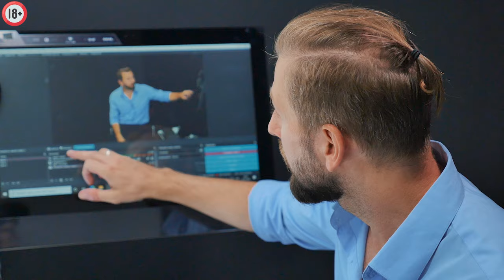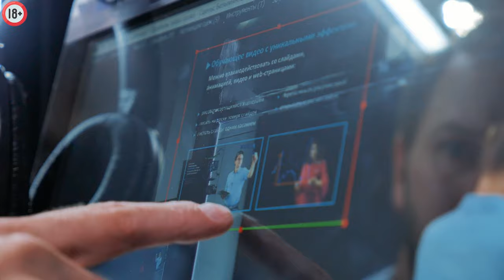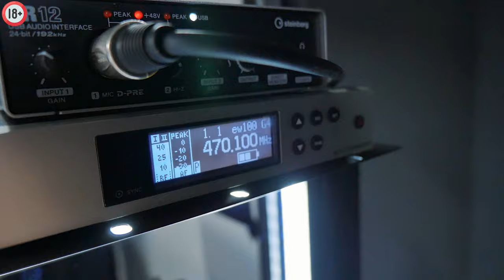Самая компактная видеостудия "Мини студия"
Привет, с вами Video Doska, меня зовут Вадим. А за этой дверью наш шедевр, наша разработка - полноценная видеостудия для онлайн обучения, записи стримов, вебинаров и прямых эфиров. И располагается она на площади всего 10 квадратных метров.

И, несмотря на размеры этой студии, здесь есть все для полноценной записи вашего видео. А именно, во-первых, это прозрачная доска с Lgp подсветкой по периметру, благодаря этой доске вы максимально легко и быстро донесете всю необходимую информацию до ваших слушателей. Прозрачная доска комплектуется вот таким пультом, помимо того, что вы можете включить доску, вы можете уменьшить яркость того, что вы написали, увеличить яркость, и есть много, много режимом отображения, которые придают мерцание. Их много вариантов, не будем листать, давай сделаем так, чтобы вам было все видно хорошо. И есть кружочек, где отображены всевозможные цвета, в которые можно окрасить то, что вы написали. Водим пальцем и цвета меняются, какие-то лучше видно, какие-то хуже, это уже зависит именно от фона, который находится за вами. Давайте, оставим голубенький, мне нравится.
Доска здесь 100 на 150 сантиметров, как мы видим по периметру, есть подсветка спикера, это для равномерного освещения лица. Далее для качественного освещения спикера устанавливается четыре, регулируемых светильника. Три наверху направлены на спикера и сзади один контровой.
Также неотъемлемая часть студии это видеокамера, который записывает и выводит видео в формате Full HD, то есть 1920 на 1080 пикселей. Камера идет в комплекте вот с таким вот пультом управления, чтобы вам было удобно ею управлять.
Готовое изображение, которое, получается, уже на выходе спикер может видеть  на мониторе, это удобно и один или два монитора могут, располагаться еще по бокам доски. Для удобства спикера монитор, который располагается рядом с ним, является сенсорным, вы можете, точно так же для своей работа пользоваться операционной системой или делать, какие-то настройки, например, по цвета-коррекции уже в самой программе, прямо во время съемок.
Помимо сенсорного монитора в комплекте к мини-студии идет еще одно устройство с помощью, которого вы можете управлять процессом съемки. То есть видеокамерой, без пульта управления через это устройство, можете, запускать программы на компьютере, чтобы оперативно, что-то сделать во время своей съемки или открыть презентацию прямо во время съемки.
Также вы можете, уже с клавиатуры листать вашу презентацию и, что- то рассказывать, учитывая, что монитор сенсорный вы можете, запросто эту презентацию перенести в любой угол, в любое место вашего монитора.
По большому счету, это клавиатура, которая состоит из горячих клавиш, на которую вы можете, назначать все, что вам необходимо во время выступления, например, звуки, какие-то эффекты, возможно, гифки, графики уже подготовленные и так далее.
Есть еще одно устройство, для максимального упрощения управления презентациями, это презитер, здесь всего 5 кнопок, также мини-студия комплектуется петличным микрофоном синхайзер, на который мы и пишем весь этот обзор, а также качественные устройства записи звука. Системный блок компьютера удобно расположен, у вас всегда есть к нему доступ и он вписывается в дизайн вашей мини-студии, что немаловажно. также мини-студия комплектуется такими приятными мелочами, как беспроводная клавиатура, беспроводная мышь и накладные наушники синхайзер.
И наши две клавиатуры, а также мышка с кликером расположены на удобном столике для ноутбука. Мини-студия комплектуется двумя фонами черного цвета из ткани, ставятся они на специальные стойки, один стол ставится за спикером, второй ставится за камеру, стены красятся в черный цвет.
 В завершении, это действительно, крутая и компактная студия, которая располагается всего на 10 квадратных метрах, здесь есть все необходимое оборудование, для проведения прямых эфиром и записи онлайн-уроков. А вообще мы ждем вас в гости, приходите и посмотрите эту студию в живую, вся контактная информация под этим видео, с вами была Videodoska, до скорой встречи, пока.